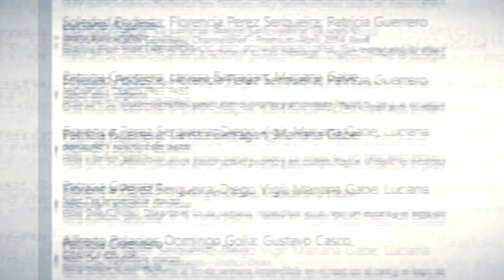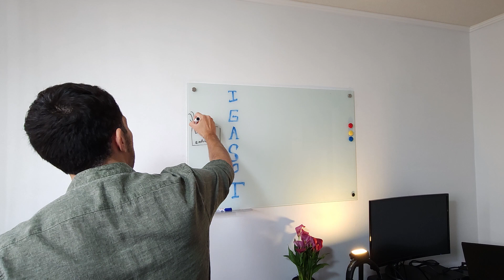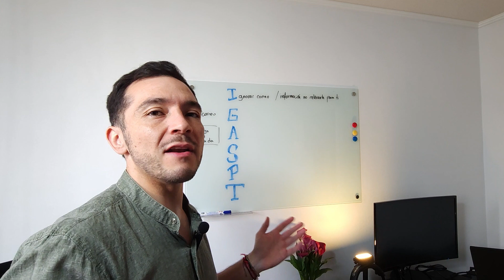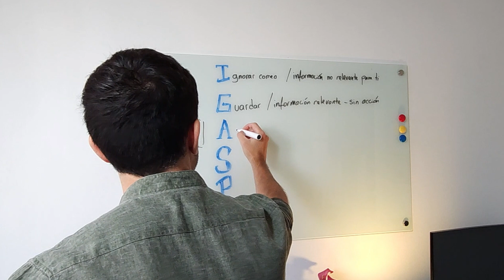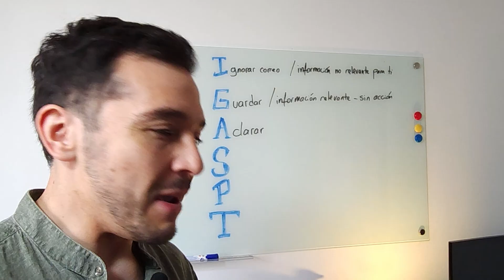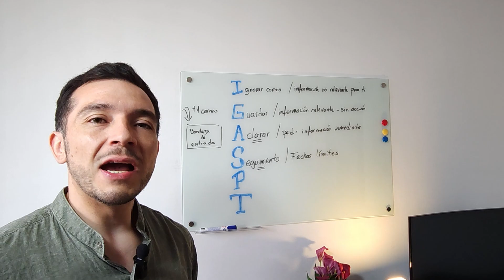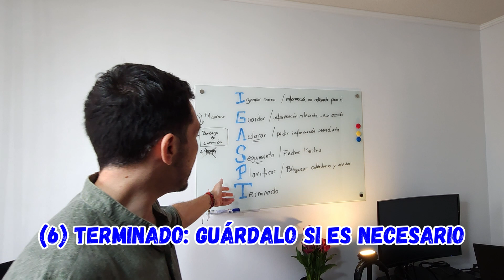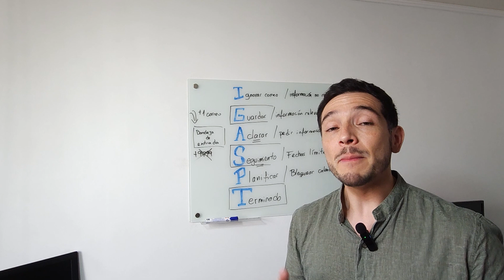📧Aprende a organizar tu Correo Electrónico en menos de 15 minutos 👌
En este video te daré una pauta sencilla en solo 15 minutos para que aprendas a organizar tu correo electrónico facilmente y con muy poco esfuerzo.

Si vives colapsado o colapsada por los más de 9999 correos esperando en tu bandeja de entrada para ser trabajados, esta metodología es para ti.

Muchas veces que nuestro correo electrónico esté lleno nos causa ansiedad, estrés y no sabemos cómo empezar a limpiarlo y es imposible para ti leer todos los correos.

Capítulos:
0:00 - Introducción
1:02 - Define un momento para revisión de correo
3:01 - ¿Cuál es la metodología?
3:49 - Ignorar un correo electrónico
4:39 - Guardar un correo electrónico
5:36 - Aclarar un correo electrónico
7:47 - Seguimiento de un correo electrónico
10:32 - Planificar un correo electrónico
12:26 - Correos Terminados

Hazla Fácil busca apoyar el aprendizaje y desarrollo de las personas que quieran lograr sus objetivos de vida, tanto laborales como personales, de una manera sencilla y equilibrada, sacando todo nuestro potencial .
Si quieres crecer, aprender y compartir ideas y herramientas de productividad, manejo eficiente de tiempo, desarrollo personal y laborar, para finalmente tomar las riendas de tu vida, ¡Bienvenido!.
Ayúdame con tu conocimiento e ideas para que mejoremos juntos la forma en que afrontamos nuestros desafíos diarios!